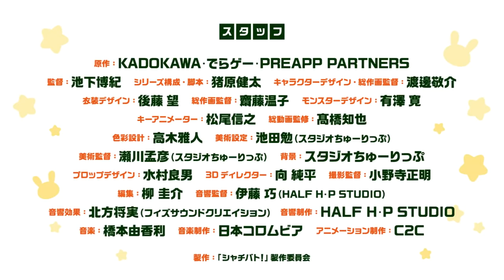SHACHiBATO! 社長、バトルの時間です！PV2